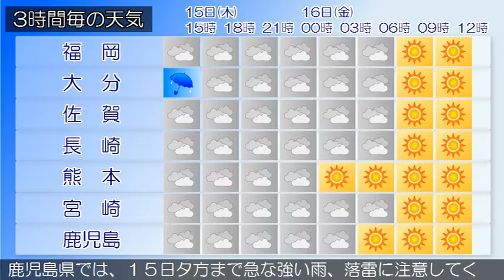2016/09/15 九州地方の天気予報 昼